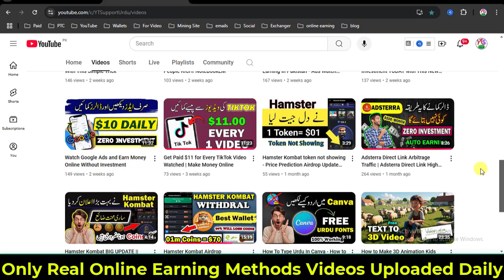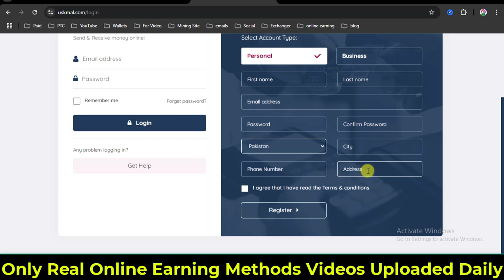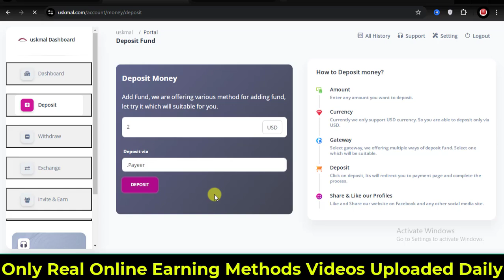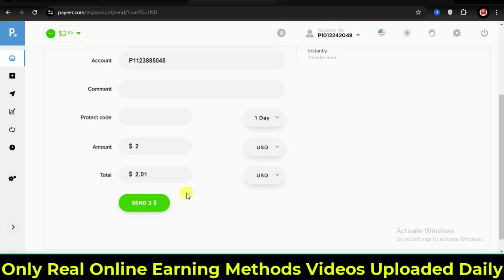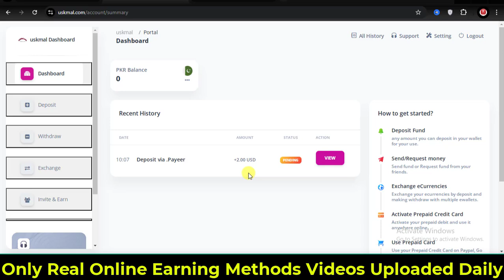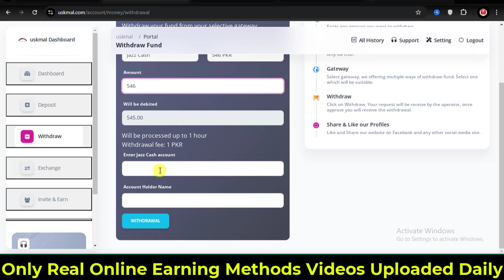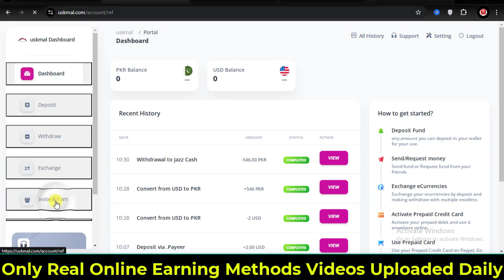Easy Money Transfer FROM E-Wallet TO Jazzcash or Easypaisa or Bank!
AoA! today in video How To Withdraw Money From Any E Wallet To Jazzcash or Easypaisa or Bank, uskmal money exchanger, uskmal proof, Easy Money Transfer FROM E-Wallet TO Jazzcash or Easypaisa or Bank!. My videos are also likely with mr how, 90s mentor, shafique jaffery official, kashif majeed, albarizon, Learning and Earning with Anjum Iqbal, samina syed, k t technical tricks, rana adnan attari youtube channels, so you can also visit these channels.

LIVE PROOF - How to Exchange Any Crytocurrency With Jazzcash Easypaisa or Bank in Pakistan